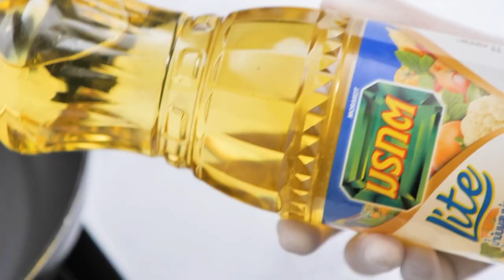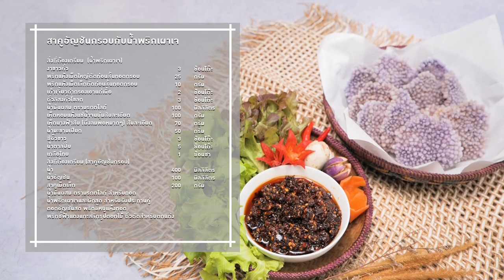รายการ "คาวหวานสำราญใจ" ข้าวเหนียวอัญชันหน้าหมูย่าง EP.2 [2/3]